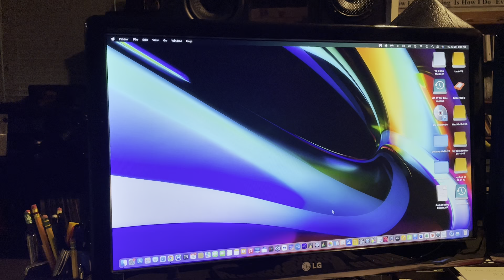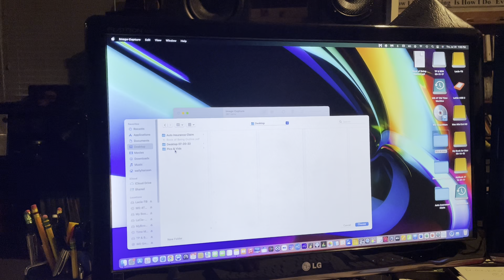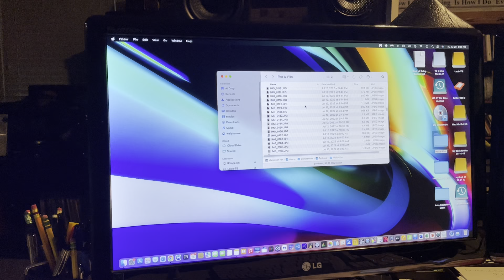How To Directly Import Pictures & Videos from iPhone to Mac Computer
How to import pictures & videos on a Mac using Image Capture computer rather that the iTunes or Photos app.  Create a folder anywhere on your Mac and directly upload to it from the phone.